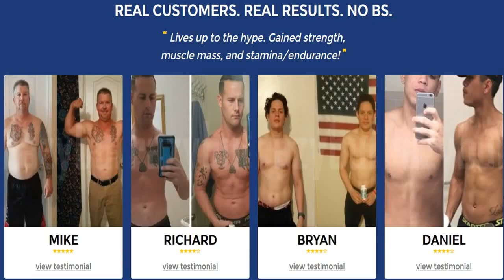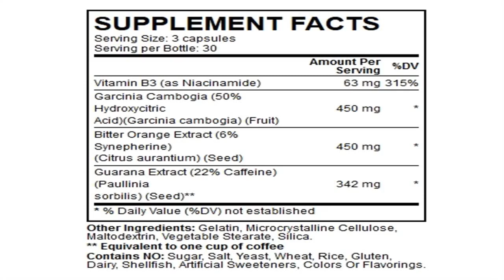Clenbuterol Alternative - Legal Clenbuterol Alternative